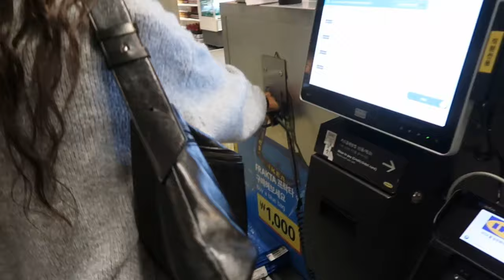[IKEA KOREA VLOG] ▫ This man made me pay for HIS GAS ▫ BIG ANNOUNCEMENT ▫ Thrift shopping GONE WRONG